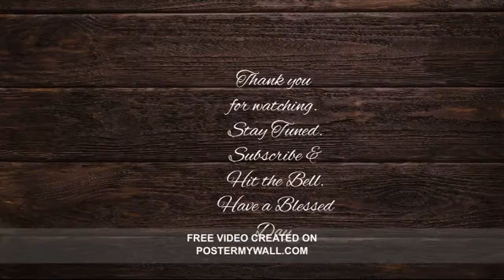Queens Gambit Netflix Series vs Novel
In this video, I compare The Queens gambit Netflix series and The Novel